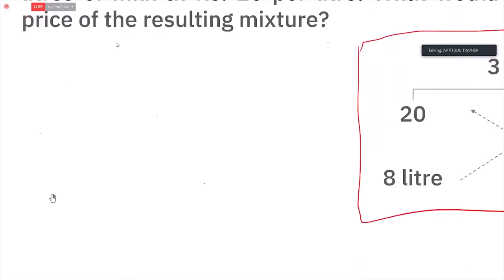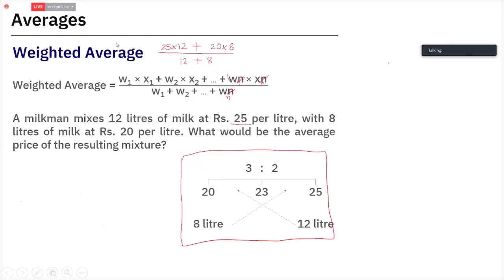Aptitude and Reasoning (averages)